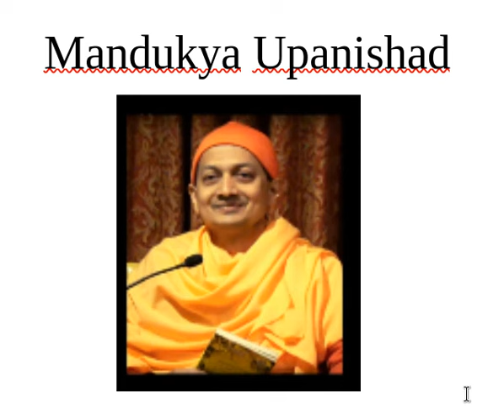what is maya ? good explanation